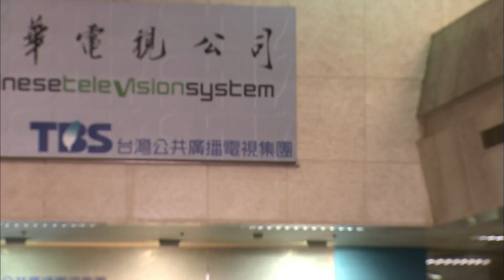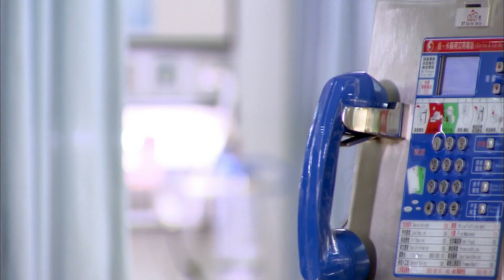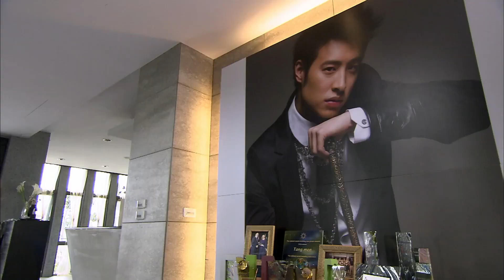أزياء الجمال | فتاة شقية Miss No Good | الحلقة 2 | Studio886 العربية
مرحبًا!😍😍😍😍 أهلاً بكم في قناة Studio886 العربية! 🤩🤩🤩🤩سنقدم لكم الدراما التايوانية المفضلة لديكم وتحديث يومي بأجدد المسلسلات، ترقبوا! ✨✨✨

مقدمة:
         تدور الأحداث حول "جيانغ شياو هوا" الفتاة المضحكة التي ترتدي ملابس سيئة وتدير متجر إكسسوارات عائلتها. عندما يعود "جيا سي لو" البدين من اليابان ، يفاجئ الجميع بجسده النحيل والنحيف كما يطلب "سي لي" من "شياو هوا" الخروج ثم يعلق على أسلوبها ويشبهه ب"شجرة عيد الميلاد". تتطور الأحداث وتسعى "شياو هوا" للحصول على بعض المساعدة لتغيير أسلوبها السيئ. فتلتقي ب "تانج من" المصمم ، الذي أسقط مقصه الباهظ الثمن والنادر في سيارة الأجرة التي كان يشاركها مع "شياو هوا". ياتري ماذا سيحدث بينهم؟

🎀شاركونا أرائكم وإقتراحاتكم الاّن في التعليقات!